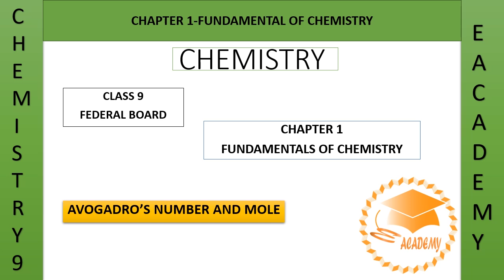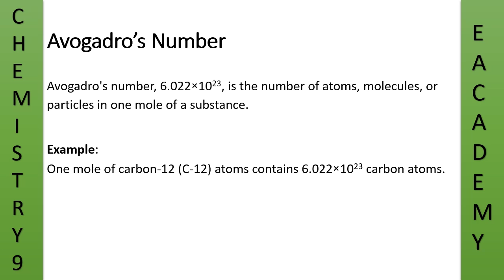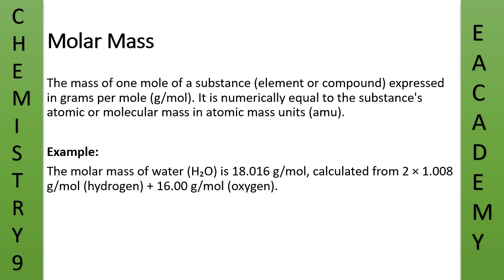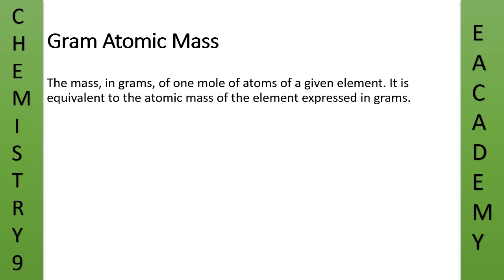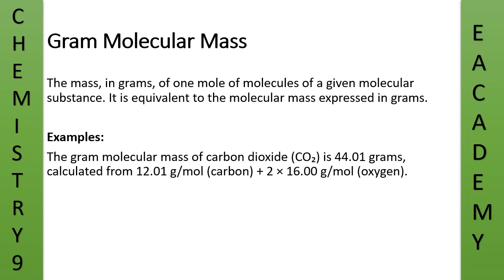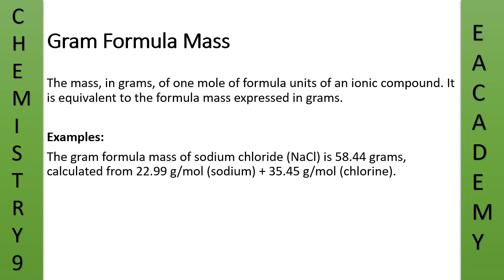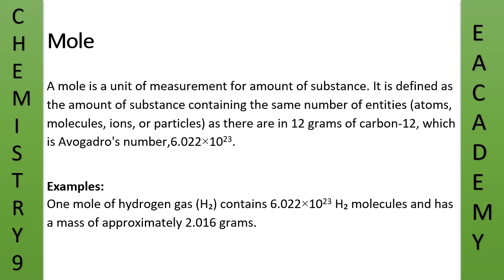Chemistry| Class 9| Avogadro's Number and Mole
In this video I have discussed Federal Board Class 9 Chemistry, Avogadro's Number and Mole.